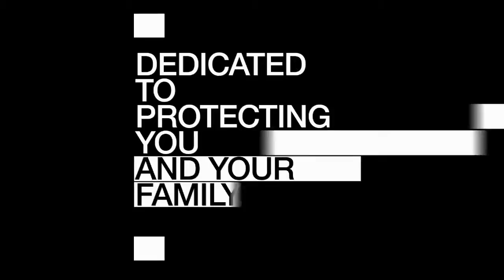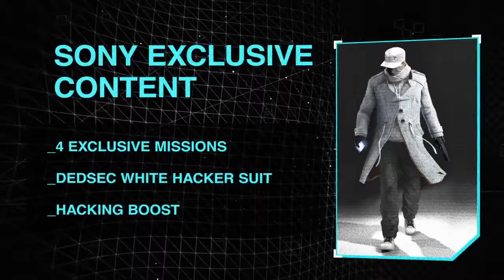Watch Dogs, Tráiler DedSec Gamescom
Cámaras de seguridad vigilan todos nuestros movimientos en Watch Dogs, la propuesta de Ubisoft para nueva y actual generación.